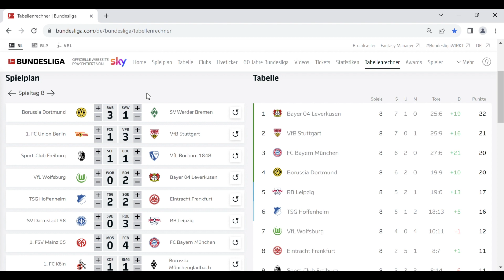Die Tabelle des 8. SPIELTAGS!!! BAYER 04 auf der #1! | VORSCHAU/REACTION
Bundesliga Update ist ein Nachrichtensender, der die wichtigsten Themen der Woche (Fußball-Bundesliga) kurz zusammenfasst. Mit Bundesliga Update bist du immer auf dem neusten Stand.
Partner-Kanäle:
Bundesliga Update shorts:  @bundesligaupdateshorts9227
Bundesliga Update in English:  @BundesligaUpdate_English